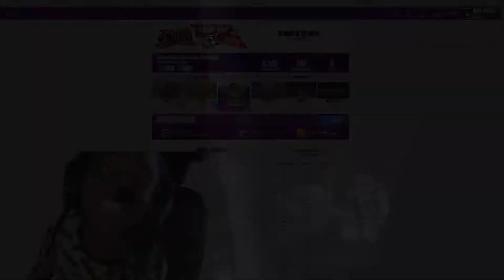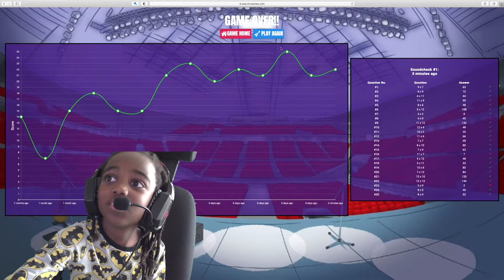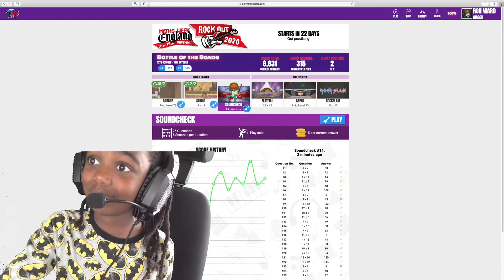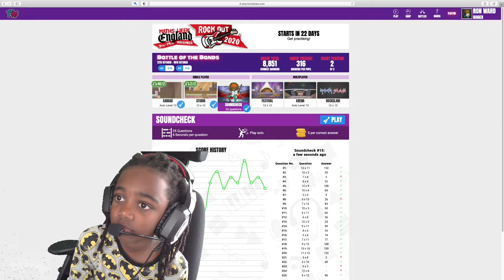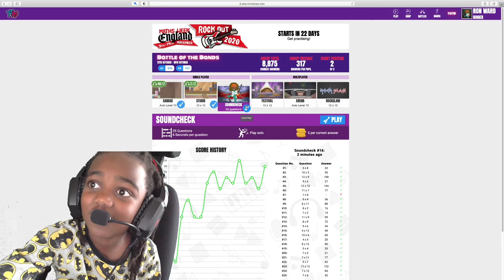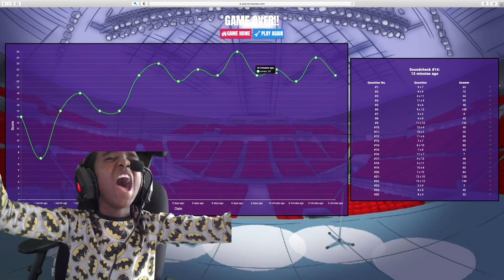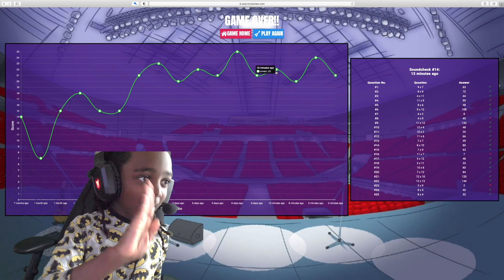TIMES TABLES in Times Table Rockstars! (SCHOOL TIMES TABLES Learning Game)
Practising all of his times tables in Times Tables Rockstars sound check. This LEARNING GAME is awesome for learning times tables!

As year 4 is now subject to multiplication tables test (MTC) to gauge future development, this is an awesome fun way his school take a 'no pressure' approach to practise!